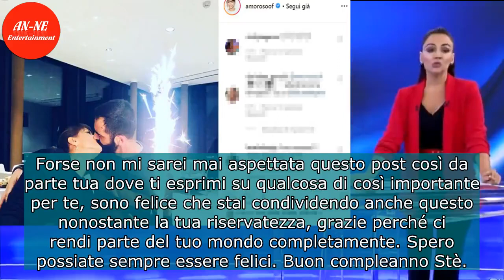Alessandra Amoroso, su Instagram spunta il primo bacio con Stefano Settepani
Alessandra Amoroso pubblica la prima foto su Instagram con il fidanzato Stefano Settepani.. I due fanno coppia da tre anni ma fino a ora hanno vissuto la loro storia d’amore nel più stretto riserbo. Ora la cantante ha rotto il silenzio, pubblicando sul suo profilo social uno scatto speciale mentre b ...